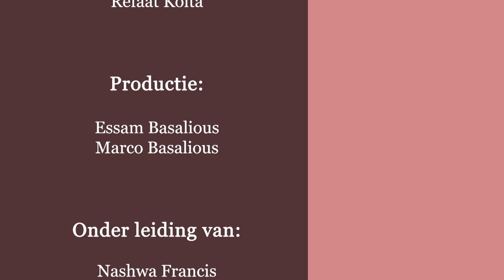المفهوم المسيحىً للجنس ( تساؤلات ) 3- هل التجاذب الجنسى غريزة حيوانية ؟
3- هل التجاذب الجنسى غريزة حيوانية ؟